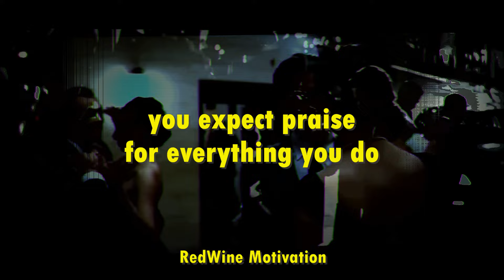9 Reasons Why You Are Not A Sigma Male - Sigma Rules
9 Reasons Why You Are Not A Sigma Male - Sigma Rules